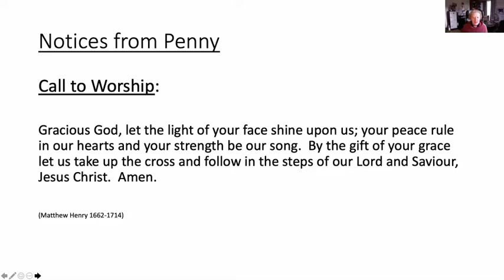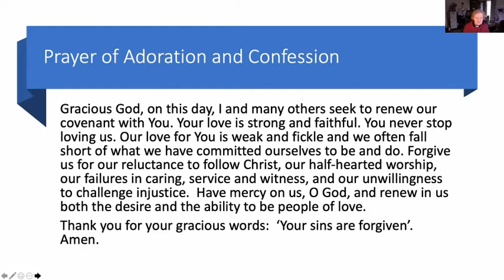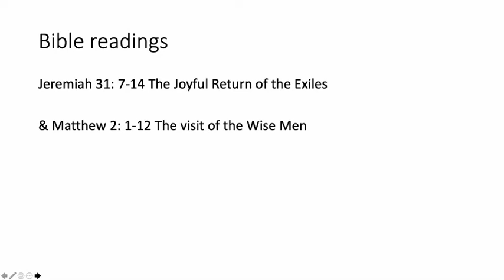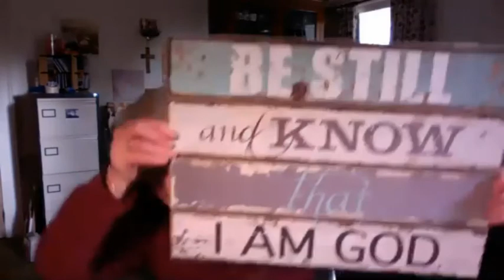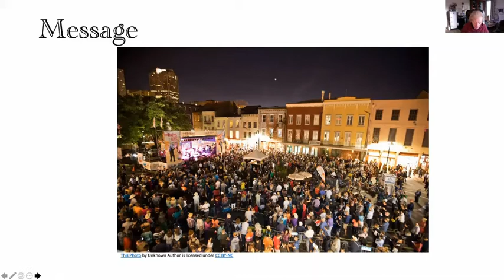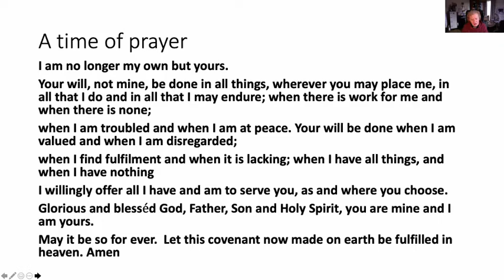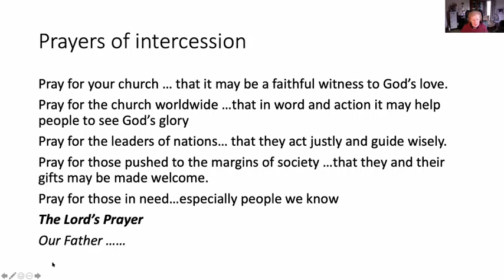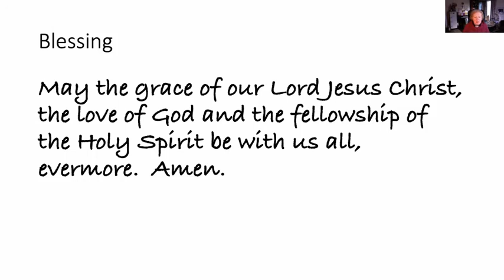Sunday 3rd January 2021 Covenant Service led by Rev. Helen Penfold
Recording of Covenant Service of Matlock Methodist & United Reformed Church on Sunday 3rd January 2021